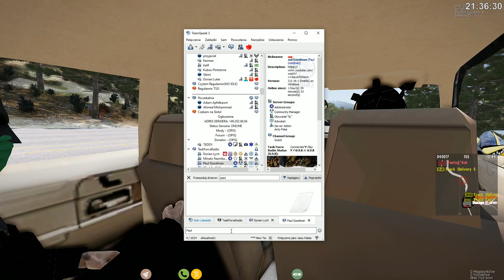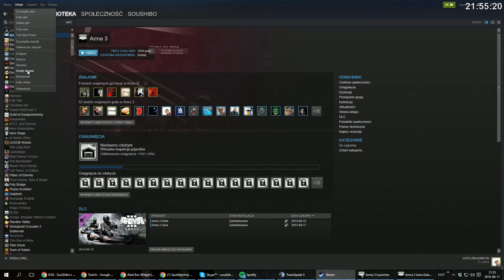ARMA III Altis Life (Stan Lakeside) - Od taksówkarza do napadu /11.06.16 #11